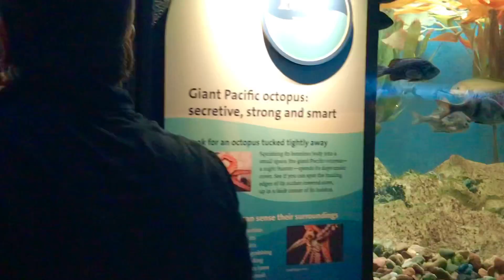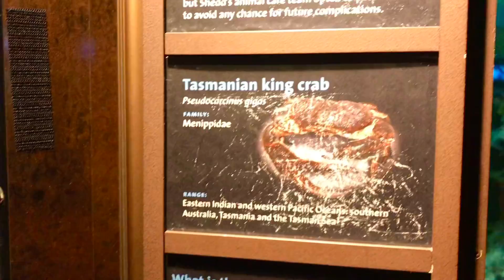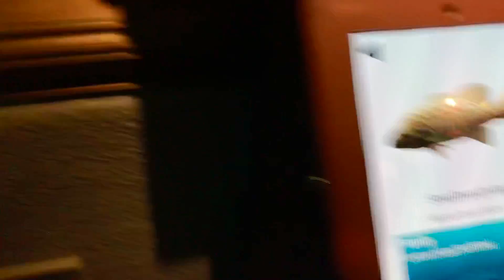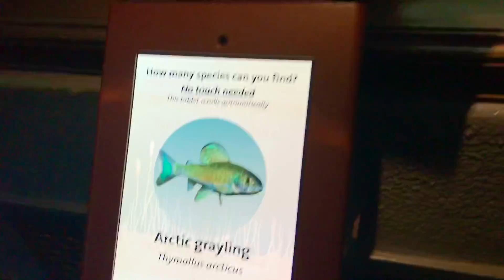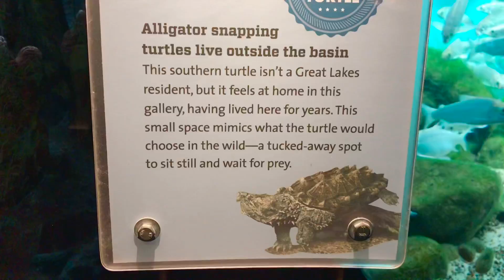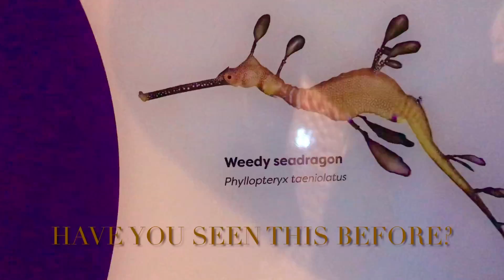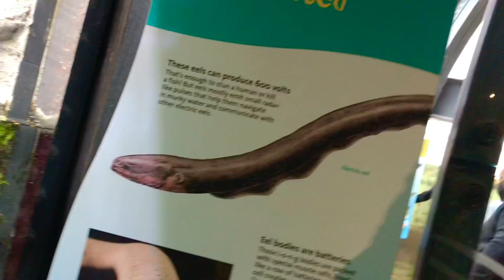VTV Family Travel To Chicago!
Welcome Back VTV Troopers!
I Know It’s Been Awhile... But We Are Back With A Traveling Vlog For You All! We Decided To Go Visit The CHI Town!